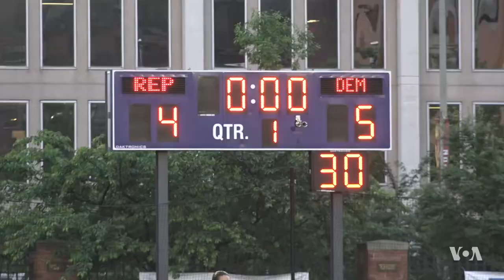Members of Congress Take to the Soccer Field in Annual Washington Charity Match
Members of the U.S. Congress and former professional athletes took to the soccer pitch Tuesday in Washington, as Republicans and Democrats fought for bragging rights during the annual Congressional Soccer Match. All to benefit charity. From Washington, VOA’s Jill Craig has more.